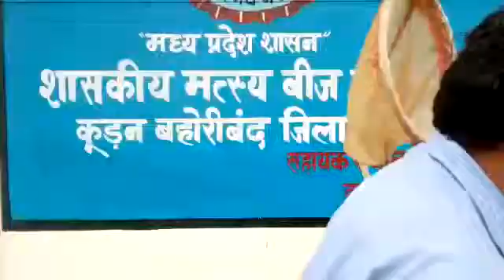Fish Seed Nursery;Rishiom Tiwari MP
Fisheries